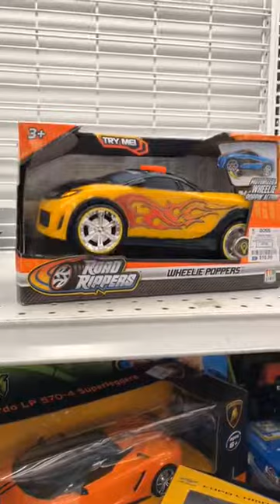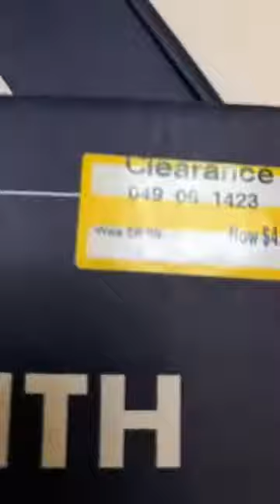My Day Off All in 3:33 Seconds🤯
Enjoyed my day off had a blast! Take care and thanks for all your continued support!